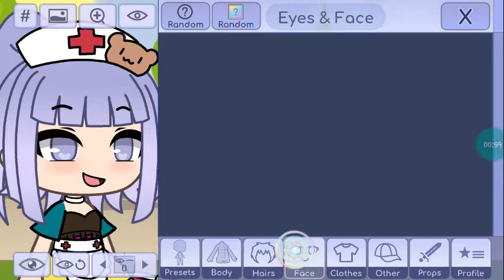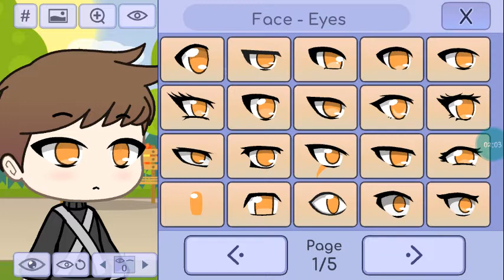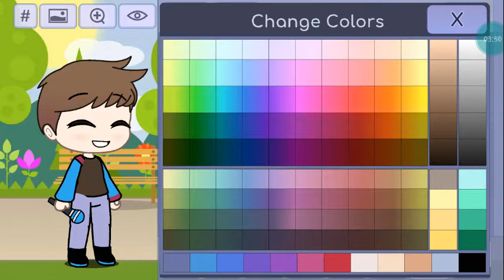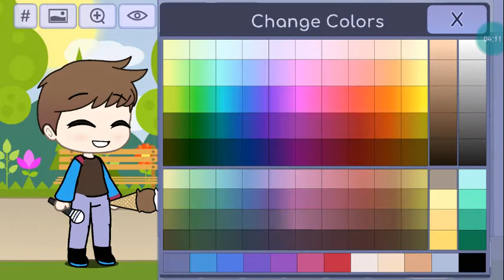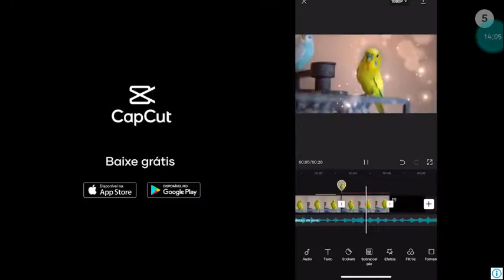GAÚCHA LIFE JOGANDO GAMES